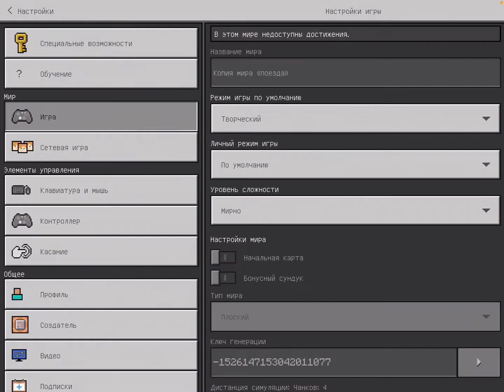обзор на ржд карту в Маинкрафт (** 5 часть! **)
Приложение в котором нужно скачивать мод Addons когда вы зайдёте нажимайте на поиск и нужно написать magistrate и скачивайте 2 мода которые вам попадутся